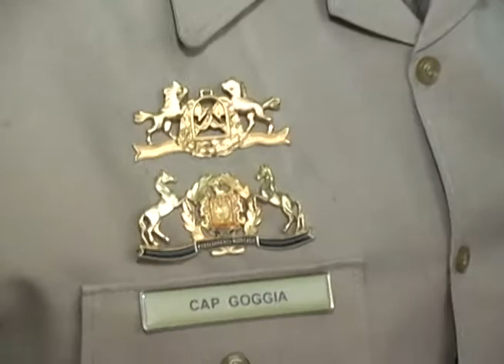04.02 - Opinião Livre - Primeiro Atlântida Beach Jumping Parte 2 de 2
Gabriella Bordasch entrevista:
- Capitão Goggia - Capitão da Brigada Militar
- Laura Fedrizzi - amazona
- Lucas Tadei - Cavaleiro